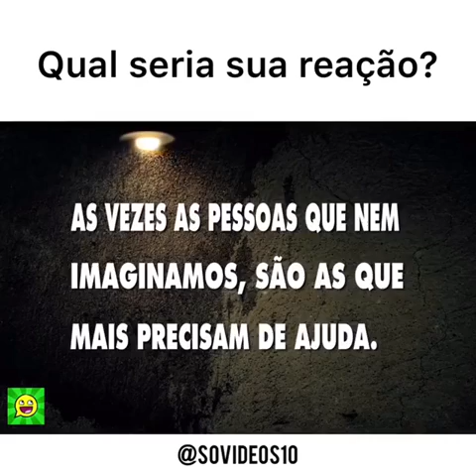Veja a Reação desse Taxista ?